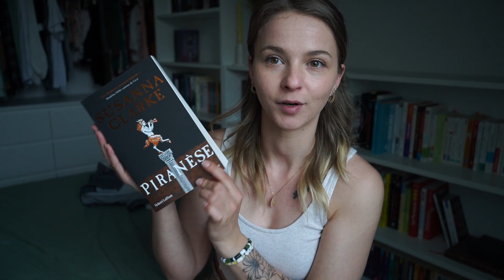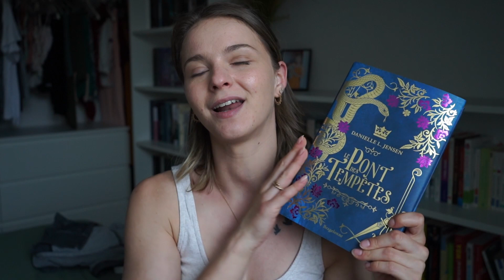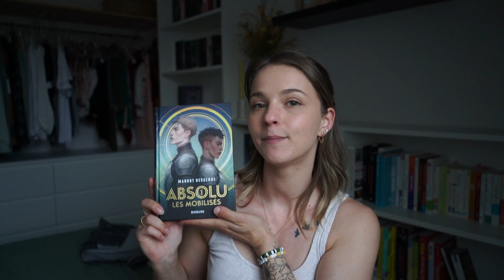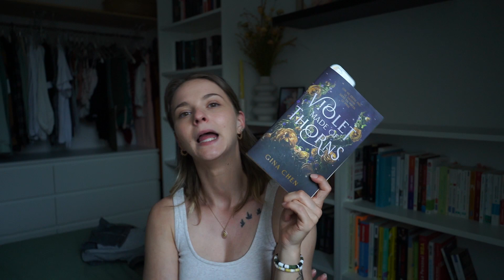FAMILY TIME / RECETTE - VOS RECO'LIVRESQUES - SILENT TREATMENT..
Perles, recette, moment famille, j'achète vos recommandations livresques.
On aborde le silent treatment que j'ai vécu plus jeune.
En espérant que ce vlog vous plaise :)